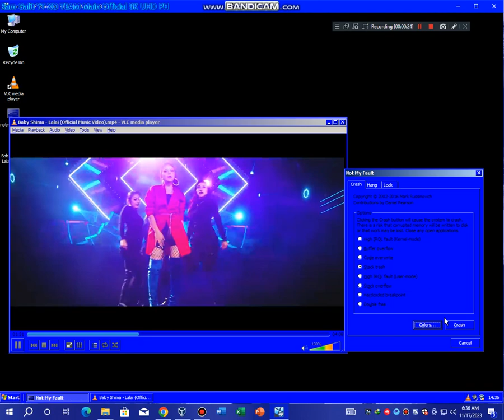Lalai Has BSOD VM #2 6.0.0